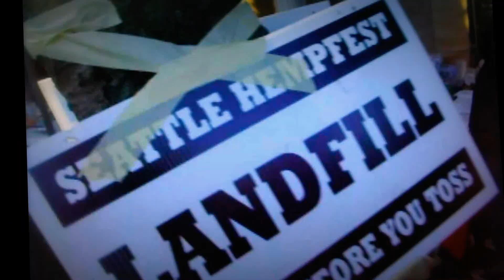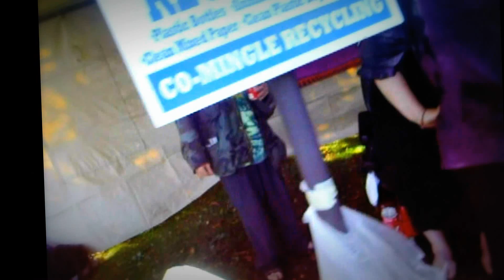Seattle Hempfest Potluck 9-25-11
Several times a year, the Seattle Hempfest invites all volunteers to a potluck party in Meridian Park where we eat, smoke, and gather in a circle around Vivian McPeak.

The music was picked by YouTube but they don't give credit. WTF!?